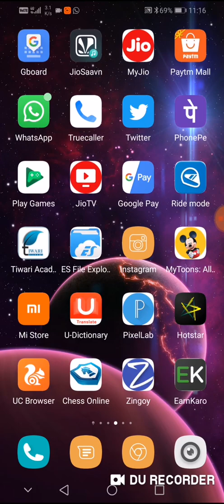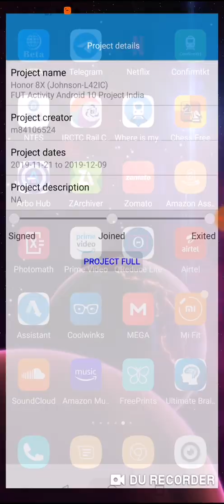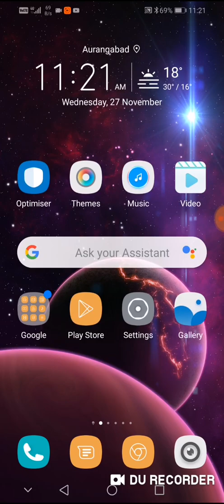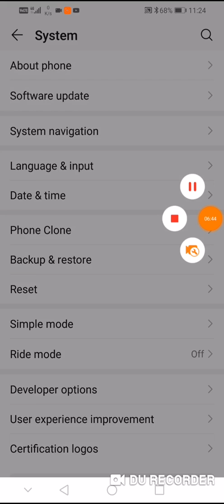HONOR 8X EMUI 10 WITH ANDROID 10 ROLL OUT STARTED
HONOR 8X
EMUI 10 START
ANDROID 10 START
HIDE APPS BUG FUX
BATTERY DRAIN BUG FIX
Q N A
MORE WATCH VIDEO